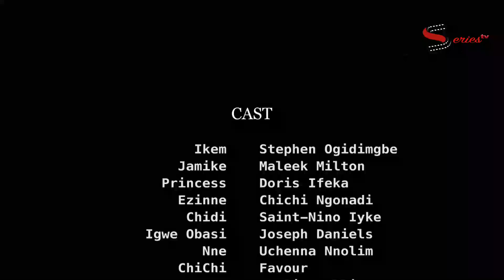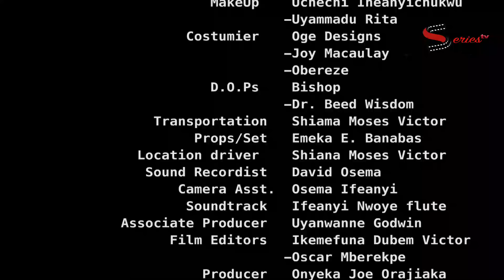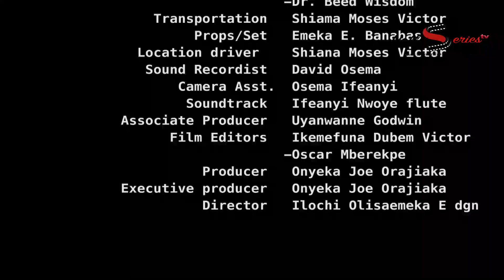I Just Can't Get My Mind Off D Poor Guy That Helped Me Fix My Car Ever Since I Met Him 4-NOLLYWOOD23